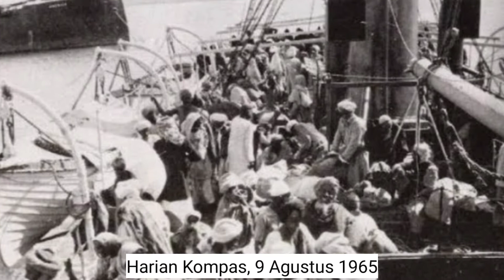Kisah Pria Asal Majalengka yang Pergi Haji dengan Berjalan Kaki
Halo somangka alias sobat Majalengka. Tahun 1965, Ridwan, pria asal Majalengka pergi ibadah haji dengan berjalan kaki. Berikut kisah lengkapnya.